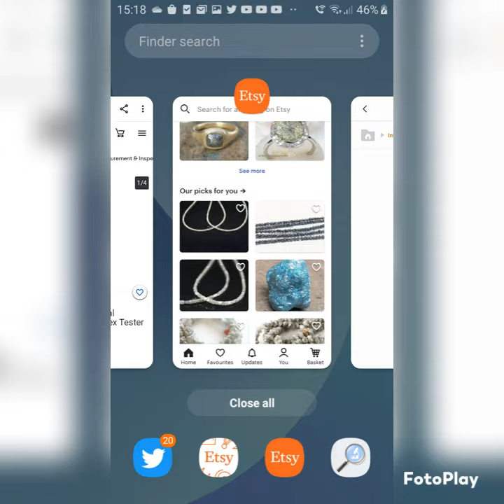Dh Davis Gemstones Rough Diamonds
British Rough gemstone rough Diamonds